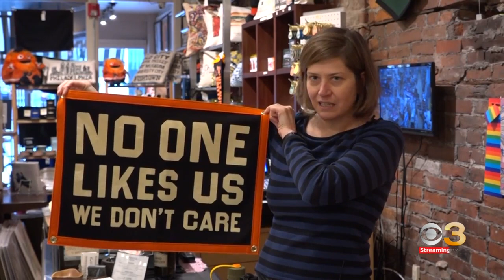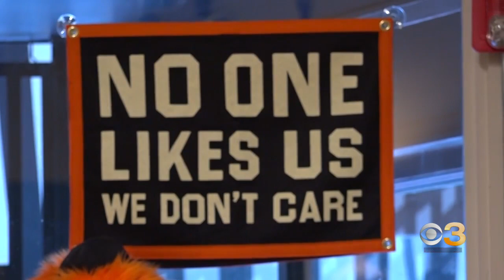Eagles merchandise flying off store shelves ahead of NFC championship game